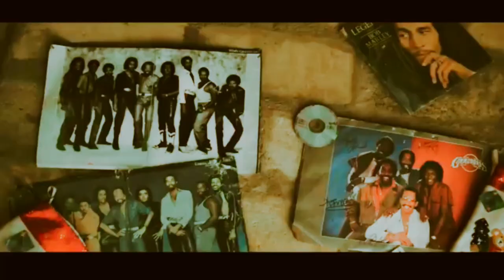Throw back ebony hustle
Throw back time on sir Nalbert tv @GHLIBYATV1 @adusongh@sherifagunu8661 @sherifagunu2818